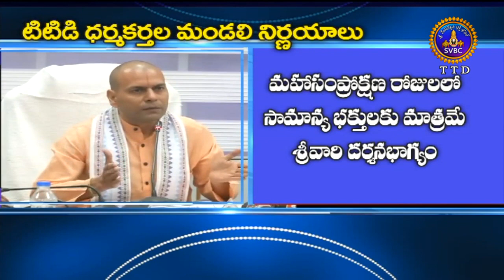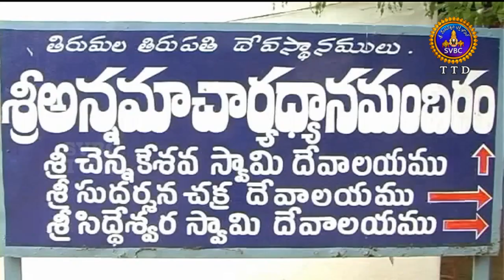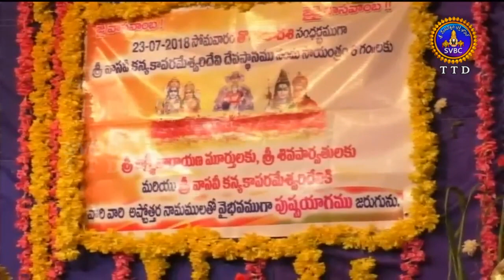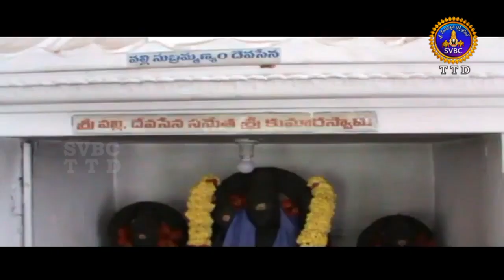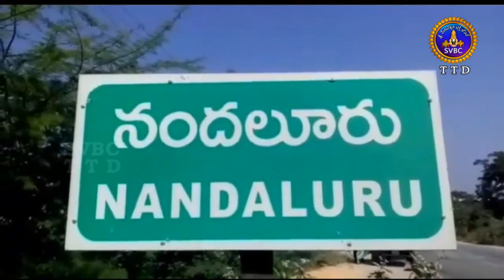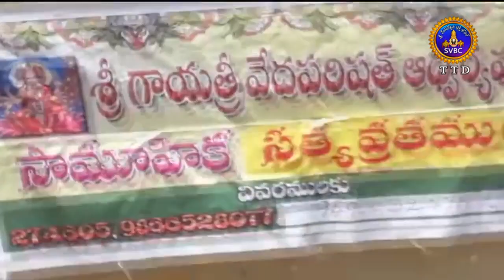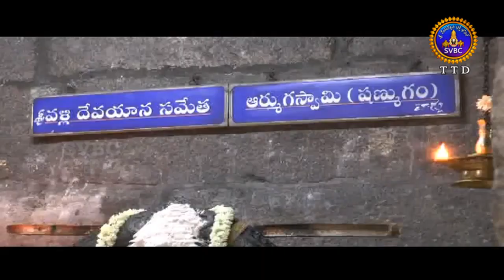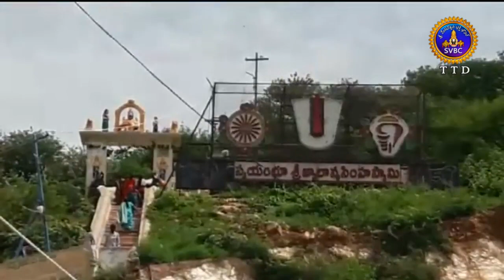Adhyatmika Viseshalu | 1 Pm | 25-07-18 | SVBC TTD